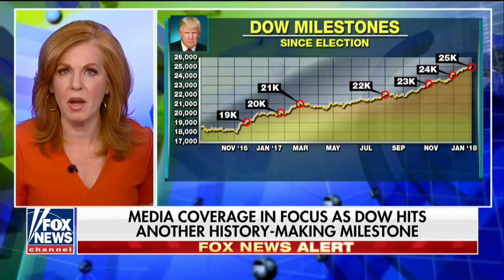Media coverage in focus as Dow hits another historic high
While everyone's focusing on Bannon and 'Fire and Fury,' there is little to no coverage of the market.